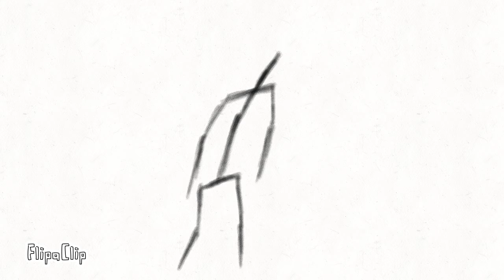[Flipaclip] Stickman Doodle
I have so many animations I just don't care to finish, so here's something I had a nice time making.

RIP Stickman.